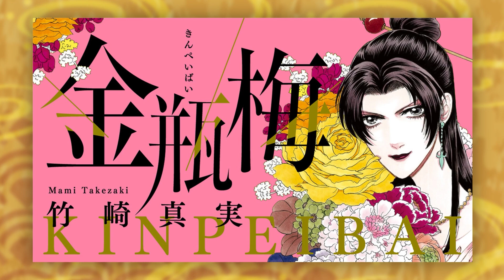【金瓶梅126話2/3】作戦失敗か！？ 金蓮の命が！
ミリオンセラーの女性コミック『金瓶梅』をボイス付き動画で「毎週・金土日」に配信！旦那様の寵愛を得るために6人の妻たちがその座を求めて競い合う、中国・明の歴史小説「金瓶梅」が、魅力的なキャラクターと共にオリジナルストーリーとなって蘇ったエンターテインメント大作です。西門家の第5夫人にのし上がった金蓮の悪戯が冴えまくる「竹崎コミック版・金瓶梅」を動画でご堪能ください！

作品名：金瓶梅
作者：竹崎真実
キャスト：岡﨑恭子、斎藤こう